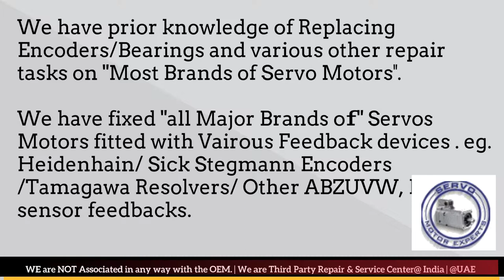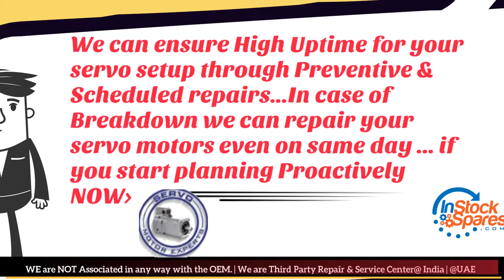Milacron Ferromatik India Servo Motor Repair Ghaziabad Gurgaon Hyderabad Indore Jaipur Maharashtra